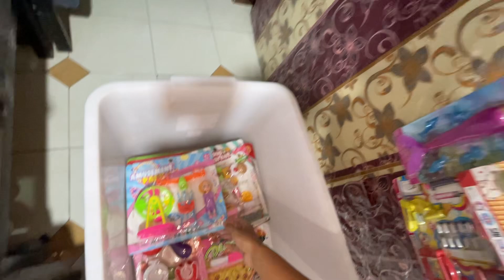Mencari Mainan barbie Di Atas Pohon Memasak Ice cream Masak Masakan es krim es kriman meja makan